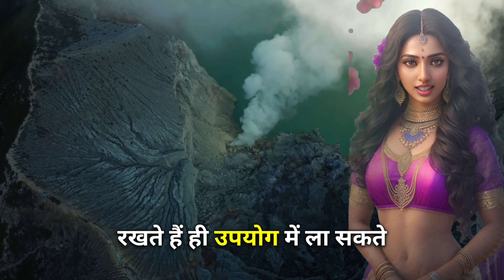ब्रह्मास्त्र नही ये है दुनिया का सबसे विनाशकारी दिव्यास्त्र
ब्रह्मास्त्र नहीं, दुनिया का सबसे विनाशकारी दिव्यास्त्र के बारे में यह 1.5 से 2 मिनट लंबा वीडियो है। इस वीडियो में हम देखेंगे कि दिव्यास्त्र क्या है, इसका उपयोग कैसे किया जाता है और इसके प्रभाव के बारे में बात करेंगे। हमारी दुनिया में भयंकर शक्ति वाले हथियार ऐसे कई तरह के हैं, लेकिन इस वीडियो में हम जानेंगे कि दिव्यास्त्र धार्मिक और पौराणिक परंपराओं में कैसे एक अद्वितीय स्थान रखता है। हम इसे कैसे पाठशालाओं और एक्सपर्टों द्वारा उपयोगिता के लिए खोजने का प्रयास करेंगे। इस वीडियो में हम आपको इस शक्तिशाली और प्रभावी दिव्यास्त्र की विस्तृत जानकारी देंगे। यह वीडियो हिंदी भाषा में है और सिर्फ 1.5 से 2 मिनट की लंबाई है, जिसका अर्थ है कि आप इसे आसानी से देख सकते हैं। इस वीडियो को देखने के बाद, आप संपूर्ण ज्ञानवान बन जाएंगे और दिव्यास्त्र के बारे में उच्च स्तरीय जानकारी प्राप्त करेंगे। इस वीडियो को सभी दिव्यास्त्र उपयोगकर्ताओं और अन्य उत्साहित दर्शकों के लिए बनाया गया है। अब तक आपने दुनिया के सबसे विनाशकारी दिव्यास्त्र के बारे में केवल सुना है, लेकिन इस वीडियो को देखकर आपको एक सप्ताह के राष्ट्रीय सुरक्षा अभ्यास भी चलाना हो सकता है। इस वीडियो के माध्यम से हम तक पहुंचे जानकारी का उपयोग करके, हम आपको जिस प्रकार से दिव्यास्त्र को सोचने, समझने और उपयोग करने में मदद कर सकते हैं, उसे विस्तार से समझाने का प्रयास करेंगे। वीडियो पूरा देखने के लिए अभी क्लिक करें!

ब्रह्माण्ड का सबसे विनाशकारी अस्त्र
ब्रह्मास्त्र
दुनिया का सबसे शक्तिशाली अस्त्र कौन सा है?
ब्रह्मास्त्र सबसे शक्तिशाली अस्त्र
क्या है ब्रह्मास्त्र और इसकी वास्तिवक शक्ति?
कितना शक्तिशाली है ब्रह्मास्त्र
ब्रह्मास्त्र क्या होता है
ब्रह्मास्त्र का पूरा सच
क्या ब्रह्मास्त्र एक परमाणु बम है
ब्रह्मास्त्र का एक अलग रूप
ब्रहमास्त्र vs परमाणु बम
हिन्दू देवताओं के सबसे शक्तिशाली अस्त्र शस्त्र!
देवों का सबसे शक्तिशाली अस्त्र कौनसा था
त्रिशूल
वैश्णवस्त्रा
वज्रास्त्र
इन्द्रास्त्र
सुदर्शन चक्र
पशुपतास्त्र
ब्रह्मशीर
इंद्रास्त्र
brahmand ka sabse vinashkari astra
brahmastra
duniya ka sabse shaktishali astra kaun sa hai
brahmastra sabse shaktishali astra
kya hai brahmastra aur iski vastavik shakti
kitna shaktishali hai brahmastra
brahmastra kya hota hai
brahmastra ka pura sach
kya brahmastra ek parmanu bam hai
brahmastra ka ek alag roop
brahmastra vs parmanu bam
hindu devtao ke sabse shaktishali astra shastra
devon ka sabse shaktishali astra kaun sa tha
trishul
vaishnavastra
vajrastra
indrastra
Sudrshan Chakar
pashupatastra
brahmsheer

mahabharat
hindu puran
hindu
hindu god
ramayan
arjun
devotional
karan
bhagwat geeta
religion
the divine tales
pen bhakti
tilak
bhakti sagar
veda
fact
mahadev
hanuman
krishna
vishnu bhagwan
bajarangbali
tulsi das
ram
shri ram
devotional story
ramcharitmanas
pashupatastra
sudrshan chakar
trishul

powerful weapons from mahabharat
 what is bramhastra
 ancient indian weapons
powerful nuclear weapon bramhastra
astra
 most powerful weapon in mahabharat
 hindu mythology stories
 bramhastra kya hai